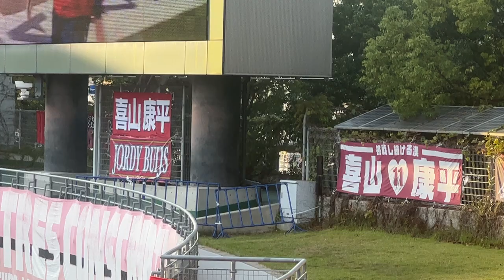2022.10.16 ファジアーノ岡山 ホーム最終戦 喜山選手挨拶